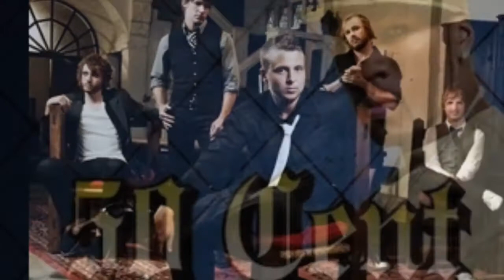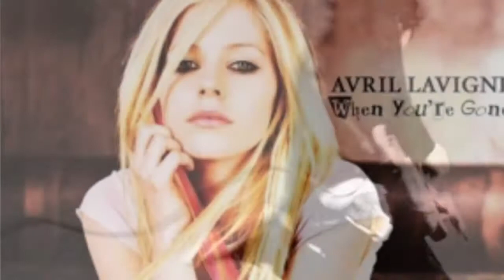Albums & Songs Released In 2007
Pictures of the albums and songs